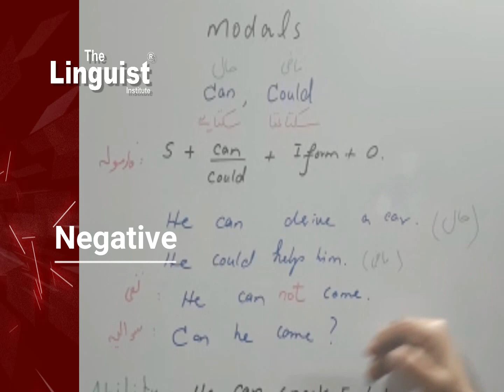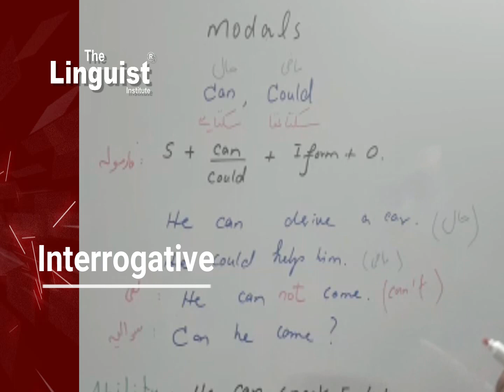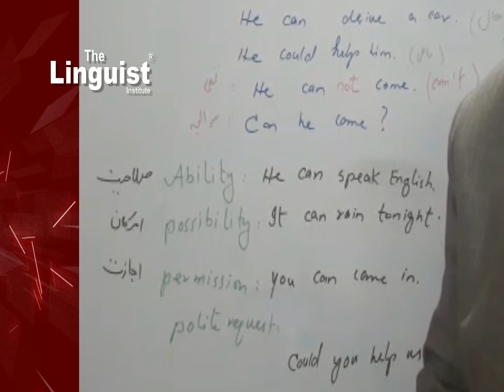Uses of Can and Could - MODALS : Modal verbs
Learn MODALS : Can and Could - Easiest approach !
MODAL VERBS : The uses of Can and Could,
An easy approach to the MODALS by Sir Zia.
A Grammar and Spoken English lecture.
Linguist ensures research based, highly methodological language training, we always try to come up with the simplest methods to teach effectively and successfully. The learner remains a top priority for us.